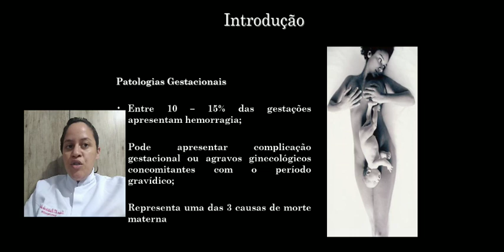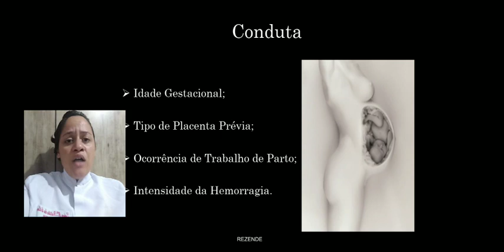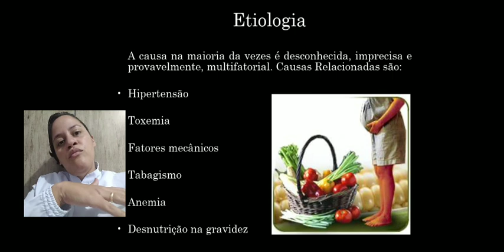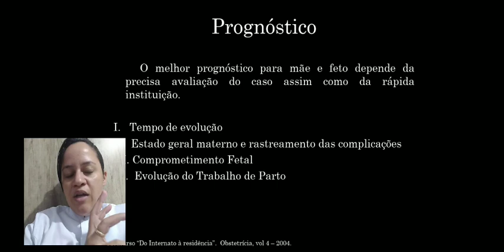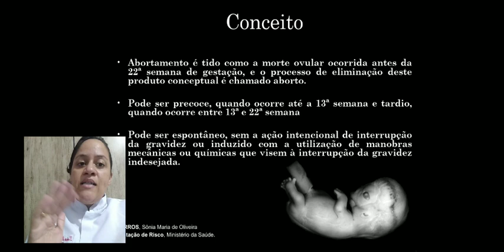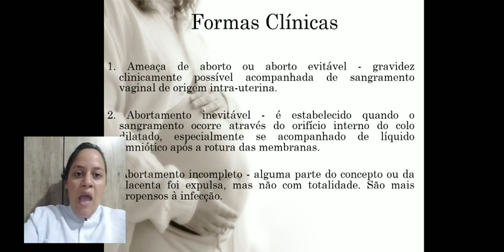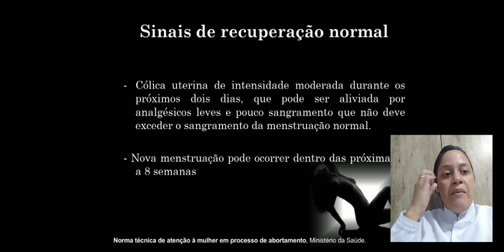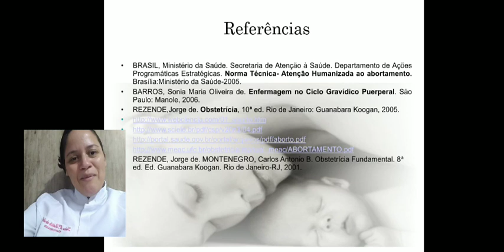Patologias Gestacionais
Materno